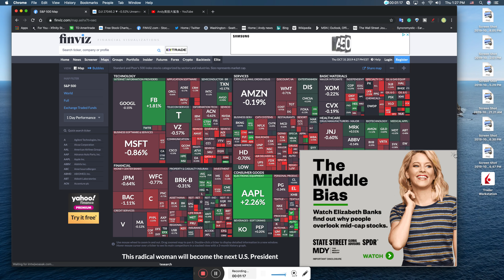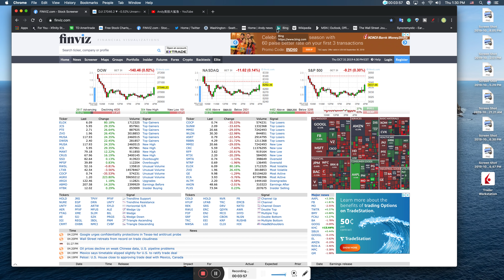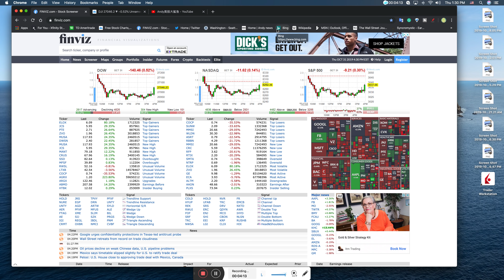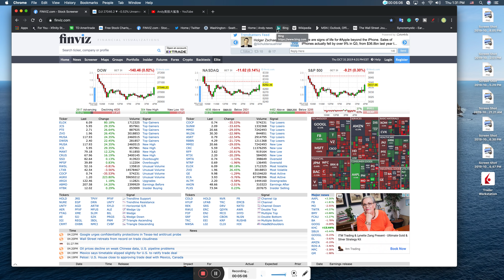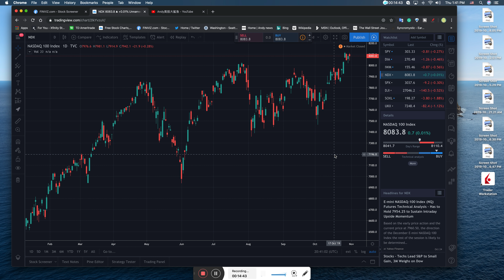美股多头 多翻空 拉满仇恨的第四天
美股多头 拉满仇恨 多翻空开始 第四天
喜欢视频的朋友可以通过以下的账号，请我喝杯咖啡（金额没有最低的要求）感谢大家的支持推特账号@andy_sharks

FreeBackgroundMusic
Ben Vanderbosch - Rainy Day
youtu.be/xMsSMAzZMOM